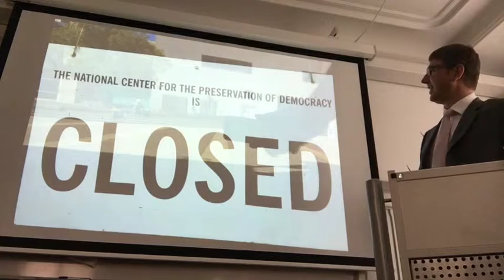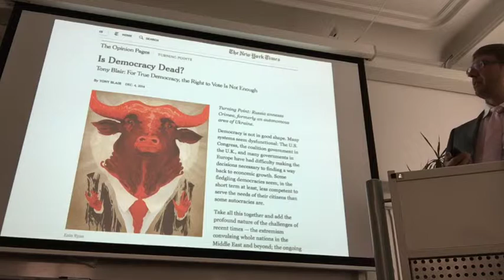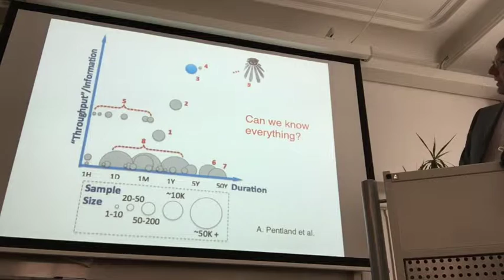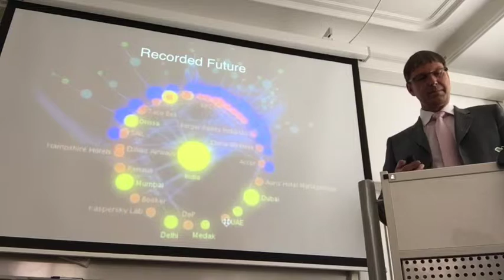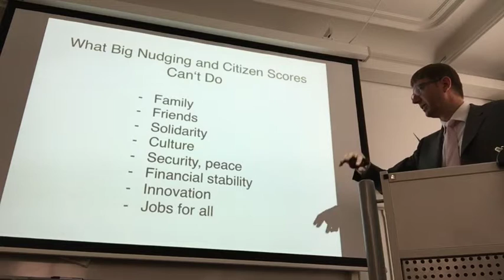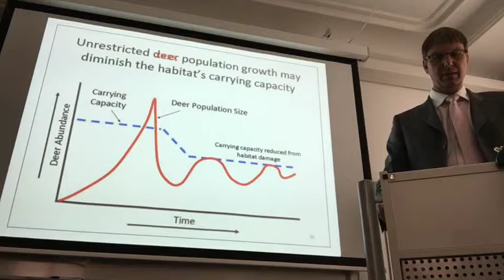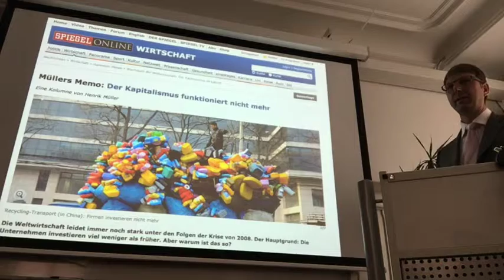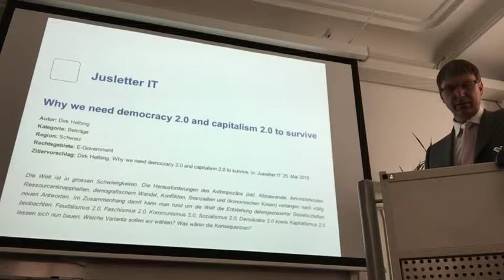Why we need democracy 2.0 and capitalism 2.0 to survive